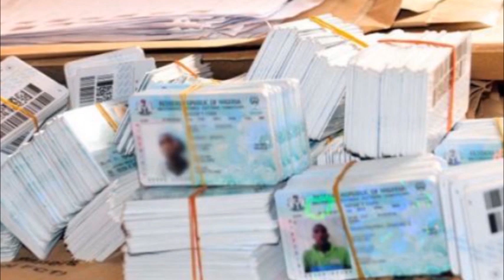POLITICAL ANALYST NEWS